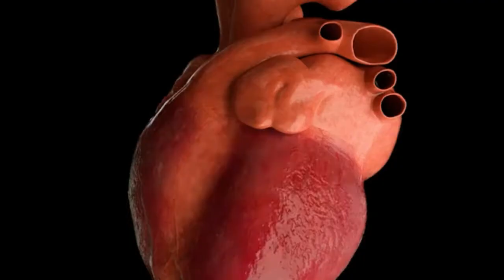අපිට තිරයේ පෙනෙන ඇතැම් රූපරාමු වලට ඇත්තටම හඬ කවල තියෙන්නේ මෙන්න මෙහෙමයි...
Some of the frames seen on the screen are actually voiced like this...

 දන්න දේවල් ගැන නොදන්න දේවල් වගේම මේ ලෝකෙ සිදුවුනු ,සිදුවෙන හා සිදුවීමට නියමිත අමුතු අමුතු දේ ගැන... සැකෙවින් තප්පර 60ක් තුල... ඔබේ දෝතට...

This channel mainly post relate to Facts. Here you will find videos about facts, Education and science related. I'm giving you the knowledge and things that you can join with this channel and grow your knowledge with me.. If you learned anything from my videos ..please like, comment, share and subscribe my channel...

 60SECONDS ,fact in Sinhala, shorts,60 seconds youtube channel,60 seconds youtube shorts, youtube shorts, short viral, amazing facts, random facts, interesting facts, ytshorts ,short, fact about srilanka ,news,breaking news

Music credit; * Song : Emotional Sad Music - Sad Guitar. Ru Frequence - Eutanasia.

video credit-facebook